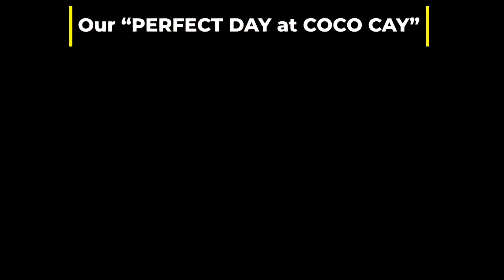" OUR " PERFECT DAY at CocoCay, Royal Caribbean, Freedom of the Seas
This is how we enjoyed being docked at CocoCay.